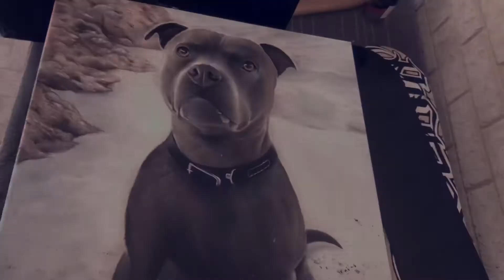Staffy portrait | I LOVE THIS DOG 🥺🥺 | Applying canvas varnish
Did this pet portrait for a good client. Putting on some varnish on this canvas for the finish. Peace ✌️